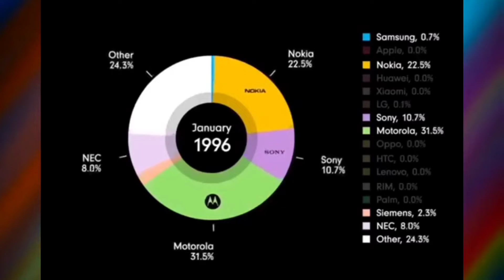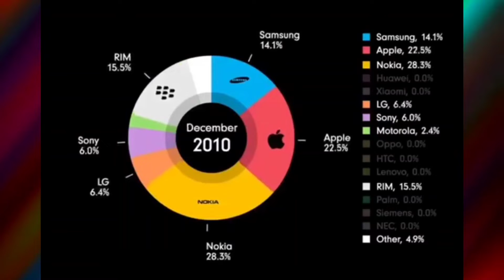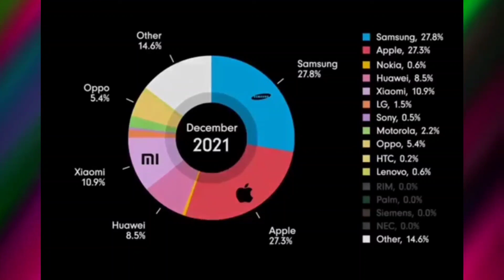The Evolution of Mobile Phones in 20 years | Evolution of Mobile phone market since 1993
Mobile phone market since 1993
This video is about the evolution of mobile phones in 20 years.

The best way to keep up with the latest mobile phone technology is to see how it has progressed in the last 20 years. See how the first mobile phones looked and compare it to the 3D touch, wireless charging, and multi-touch screens that we have now.